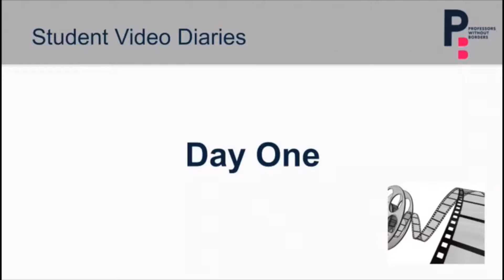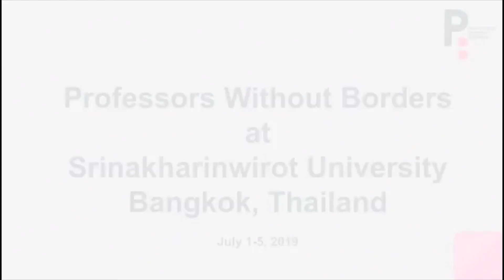SWU 2019: Student Video Diaries Day 1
From July 1 to July 5 2019 Professors Without Borders hosted its third summer school program at Srinakharinwirot University in Bangkok, Thailand. Rachel Warnick taught a course titled 'Contemporary Communications', which examined the United Nations Sustainable Development Goals as a springboard for building 21st-century communication skills.